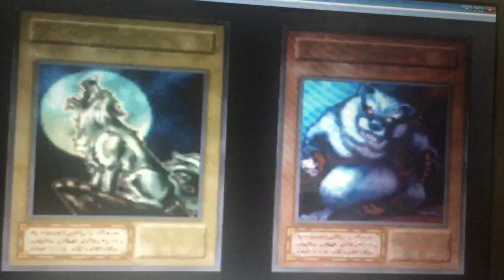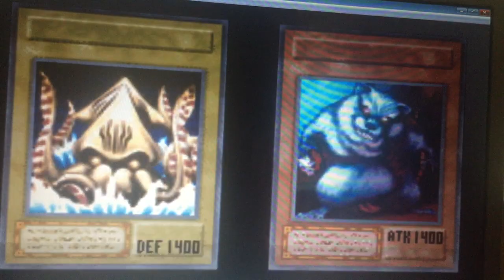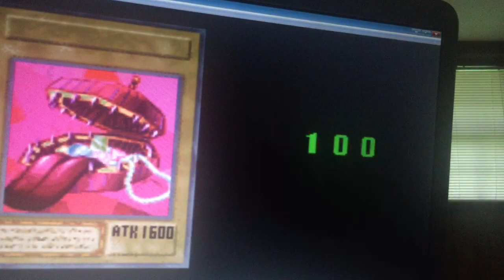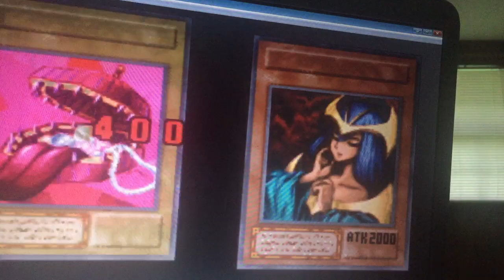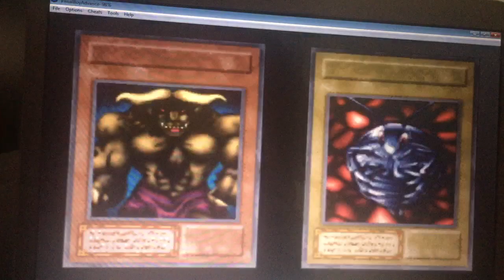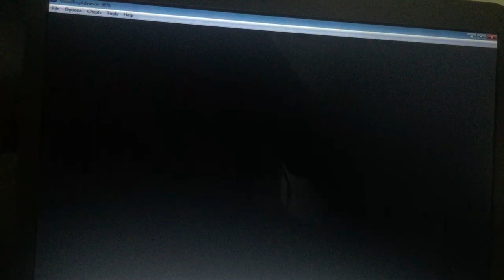Yugi Oh Que Taleguiada